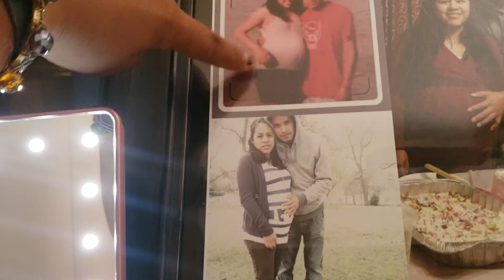Nos fuimos a la feria y tuvimos la oportunidad de ver a Alicia villarreal